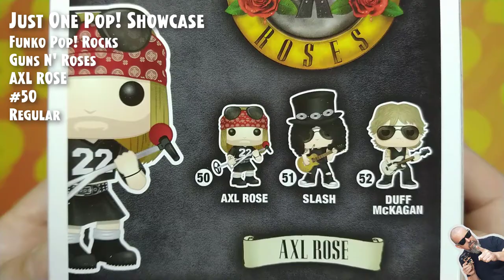Funko Pop Rocks: Guns N' Roses - Axl Rose - #50 // Just One Pop Showcase